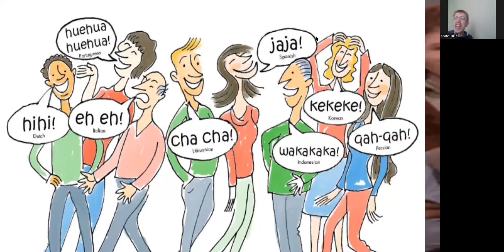Let's take a laugh around the world! How do you laugh in your own language? 2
Let's take a laugh around the world!

Are you ready to explore the funny side of different languages? In this series, we'll be translating modern classics, popular jokes, and viral memes into multiple languages. Join us for a laugh-a-minute adventure that will teach you new words, expressions, and cultural insights. Whether you're a language learner, a curious traveler, or just someone who loves to laugh, this series is for you.